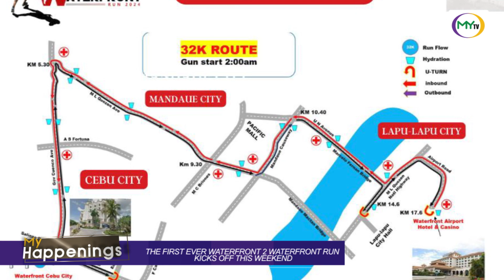𝗠𝘆𝗛𝗮𝗽𝗽𝗲𝗻𝗶𝗻𝗴𝘀 𝗧𝗵𝗲 𝗳𝗶𝗿𝘀𝘁 𝗲𝘃𝗲𝗿 𝗪𝗮𝘁𝗲𝗿𝗳𝗿𝗼𝗻𝘁 𝟮 𝗪𝗮𝘁𝗲𝗿𝗳𝗿𝗼𝗻𝘁 𝗥𝘂𝗻 𝗞𝗶𝗰𝗸𝘀 𝗼𝗳𝗳 𝘁𝗵𝗶𝘀 𝗪𝗲𝗲𝗸𝗲𝗻𝗱!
Get ready… get set…. as the first ever “Waterfront 2 Waterfront Run” is about to go this Sunday, February 11, 2024.

The event’s expo has officially opened its doors for the distribution of race kits to all registered runners this Thursday, February 8.

It also features booths showcasing various products for runners and sports enthusisasts.